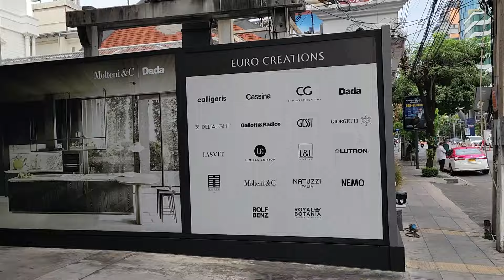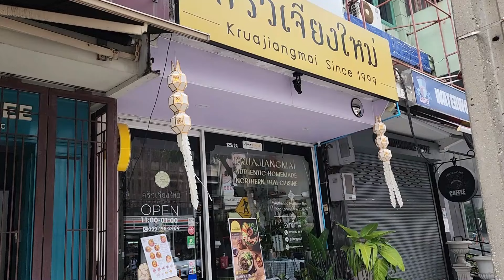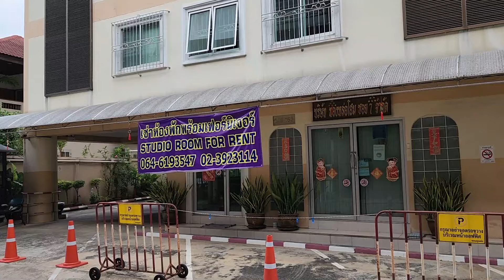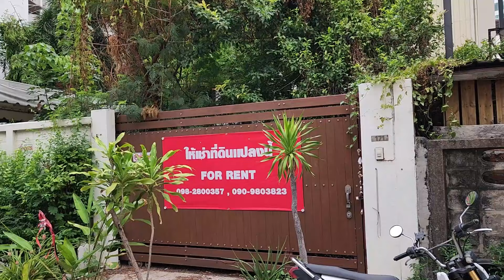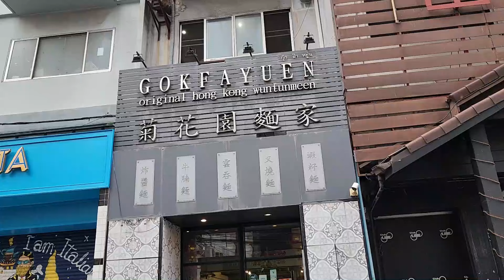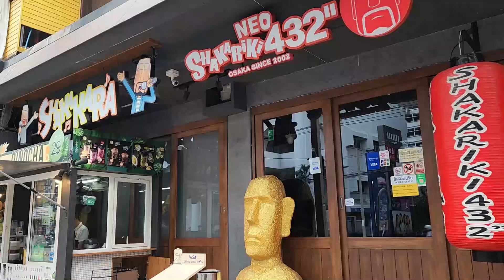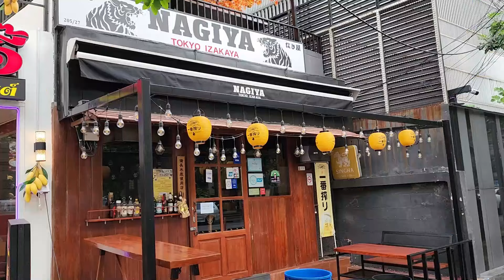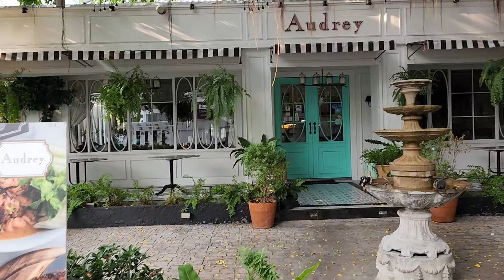The Rich Area In Bangkok (2024)